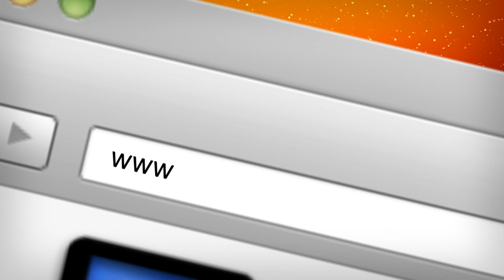1812 Overture by Mchenry County Youth Orchestra and Alumni May 17th 2015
Watch the McHenry County Youth Symphony Orchestra and Alumni perform the 1812 Overture by P.I. Tchaikovsky.

Music Director/Conductor: Terry Foster

To order DVD or Bluray copies of the 35th Anniversary Spring Concert featuring over 90 minutes of classical music from the three different Orchestras please contact the Executive Director for the MCYO by visiting their